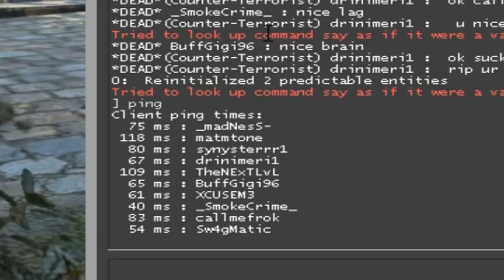Roasted them so hard that one guy got mental brakedown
VERY talented player !

cs go,
csgo case opening,
csgo surf,
csgo live,
csgo montage,
csgo highlights
csgo overwatch,
cs go tips,
csgo gambling,
csgo aim,
csgo aim training,
csgo aimbot,
csgo awp,
csgo aim training maps,
csgo asmr,
csgo anomaly,
csgo astralis,
a cs go rap,
a csgo montage,
a csgo edit,
a cs go story,
a csgo frag movie,
cs go rap,
csgo bhop,
csgo best crosshair,
csgo best settings,
csgo bhop montage,
csgo betting,
csgo best moments,
csgo basics,
csgo butterfly knife irl,
rush b csgo song,
gob b csgo,
real b cs go